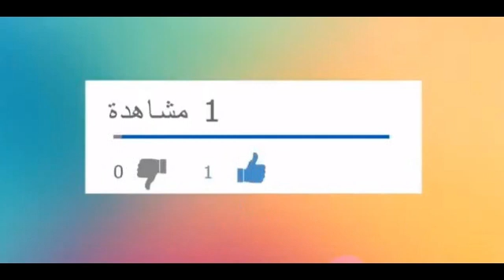عشاق الصردي اجي تعرف على اثمنة الحولي من رحبة سوق الاربعاء السويهلة مراكش 🔥